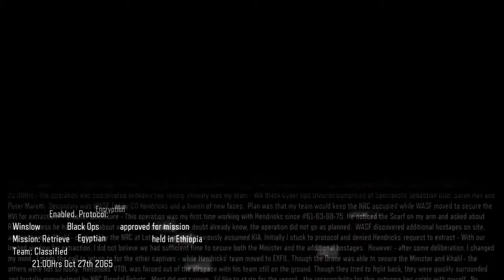Call Of Duty: Black Ops 3 Co-op Walkthrough Part 1 - Black Ops (PS4)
Welcome to my co-op walkthrough of the Black Ops 3: Campaign mode! This'll start out with me and Jesse going through the story, and we'll see if any of our friends will join us! Let's get into it!